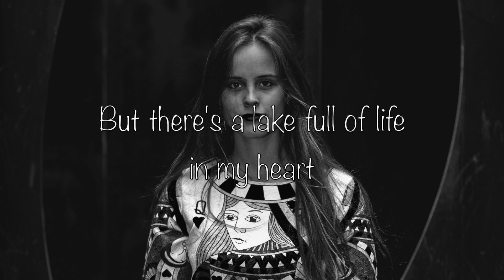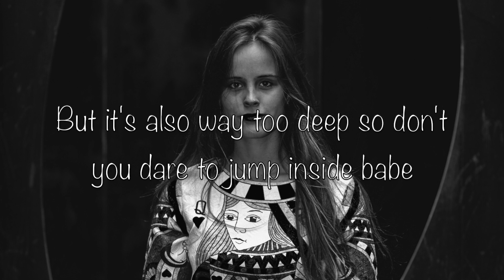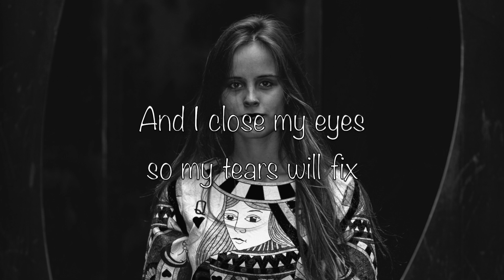Lo¿Ca - The Greyzone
Lotte Caubergh

Music and video by Lotte Caubergh